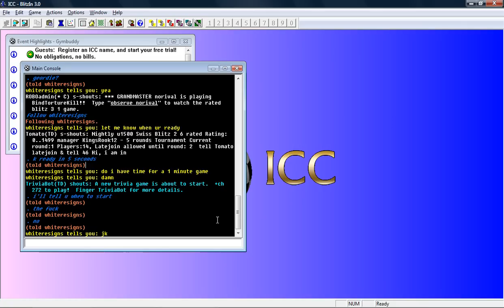Triple Blitz Chess Commentary feat. Whiteresigns - LAPACHOS.mp4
#1 Triple Blitz Chess Commentary with Bindi Cheng, Alex Ferreira and Jonathon Yu.
During our trip to Western for the Canadian University Chess Championships, us nerds decided a fun time would be had by all by triple casting players playing from our one bedroom while the rest were outside. Good times were had but no tips were given unfortunately. This is the first of 3 triple casts that I'll be uploading.